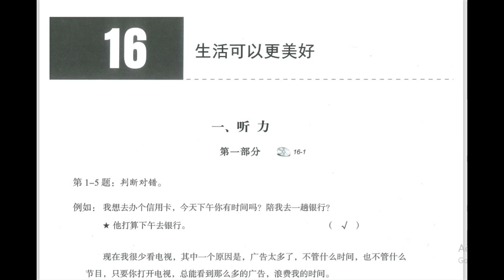Sách bài tập HSK4 chuẩn File nghe bài 16 HSK4